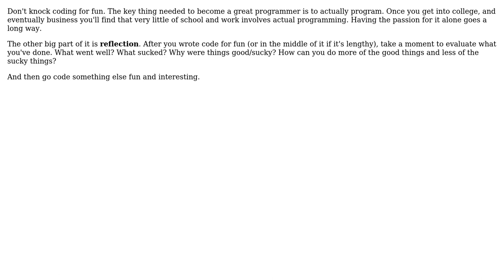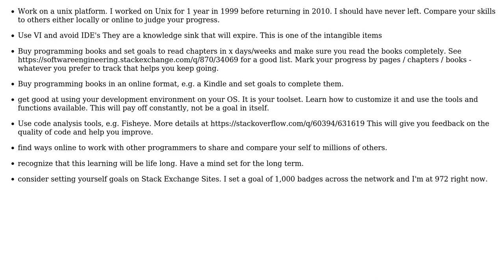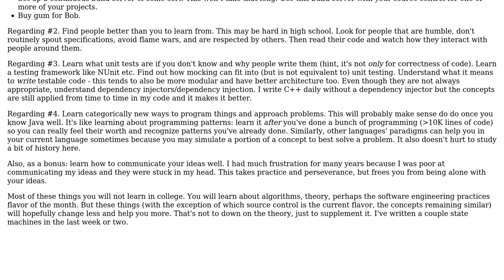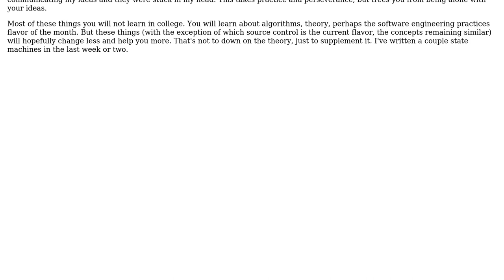How to make consistent progress towards the goal of becoming better, as opposed to just coding...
Software Engineering: How to make consistent progress towards the goal of becoming better, as opposed to just coding for fun?

With thanks & praise to God, and with thanks to the many people who have made this project possible! | Content (except music & images) licensed under CC BY-SA | Music | Images & others | With thanks to user Telastyn user Michael Durrant user J Trana user joshreesjones user Jerry101 user garrmark user Aviv Cohn and the Stack Exchange Network Trademarks are property of their respective owners. You are responsible for your own actions.